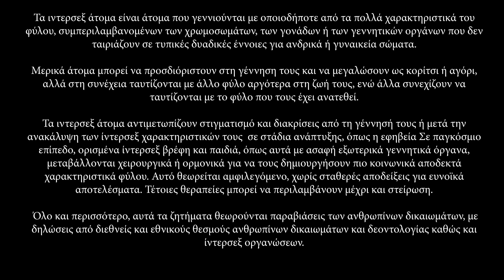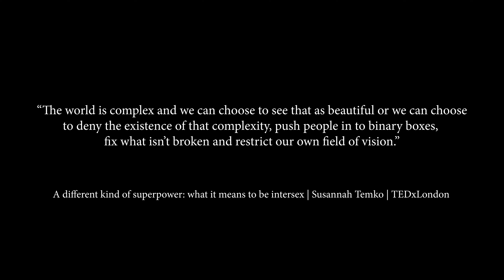The Outsiders / Intersex / Sylvia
Intersex people are individuals born with any of several sex characteristics including chromosome patterns, gonads, or genitals that do not fit typical binary notions of male or female bodies.

Some persons may be assigned and raised as a girl or boy but then identify with another gender later in life, while others continue to identify with their assigned sex

Intersex people face stigmatization and discrimination from birth, or following the discovery of intersex traits at stages of development such as puberty Globally, some intersex infants and children, such as those with ambiguous outer genitalia, are surgically or hormonally altered to create more socially acceptable sex characteristics. This is considered controversial, with no firm evidence of favorable outcomes. Such treatments may involve sterilization

 Increasingly, these issues are considered human rights abuses, with statements from international and national human rights and ethics institutions. Intersex organizations have also issued statements about human rights violations.

Quote by : A different kind of superpower: what it means to be intersex | Susannah Temko | TEDxLondon

A big thanks to Sylvia for the participation